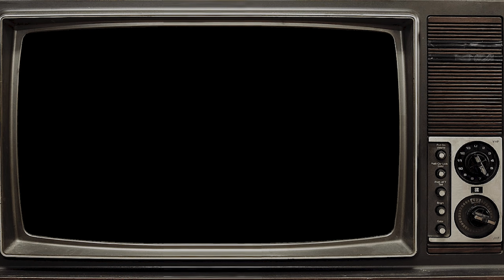Ghosts in Our Personal Space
It's almost Halloween so that's cool. If you are a fan of Halloween. Like it now!

Kevin - @spartankev